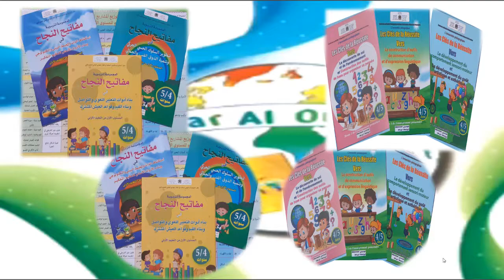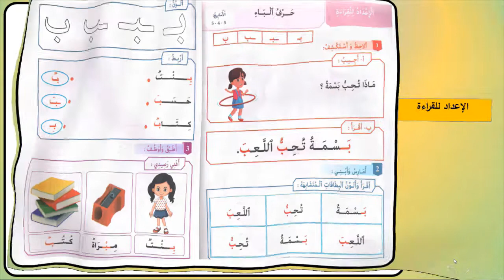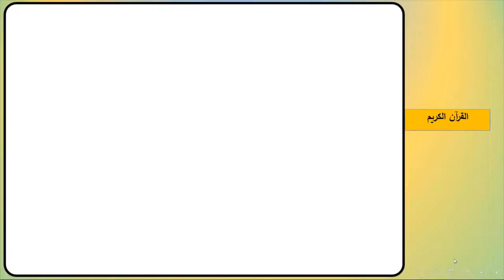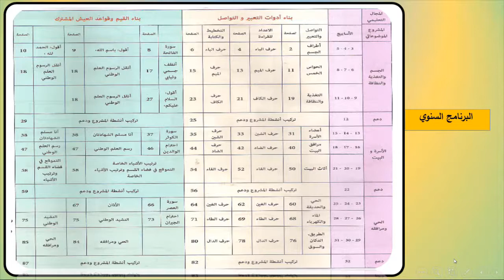الكراسة 2 مستوى 1